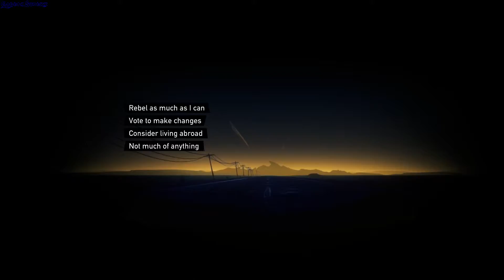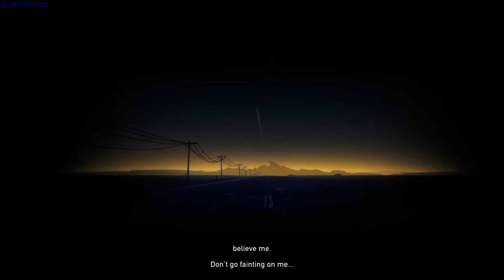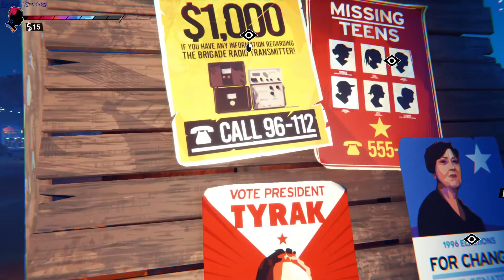Road 96 gameplay - GogetaSuperx